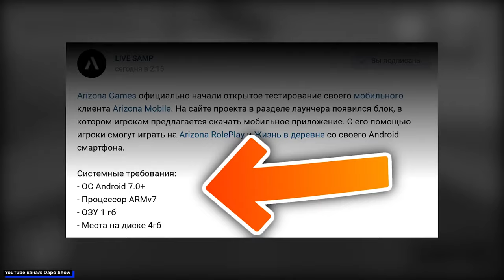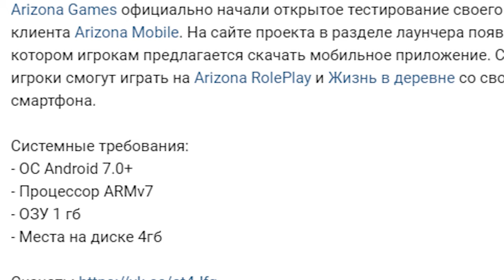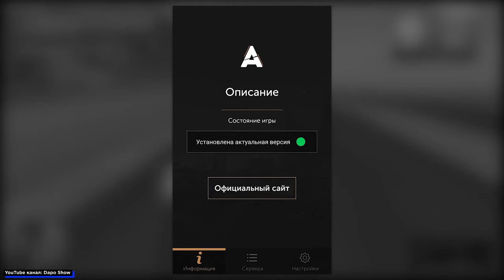КАКОЕ БУДУЩЕЕ У ARIZONA MOBILE ДЛЯ SAMP на ANDROID